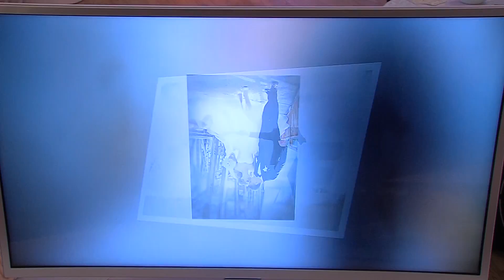Wedding EXPO – 2018: всё о свадьбе и для свадьбы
Всё о свадьбе и для свадьбы – так в нескольких словах можно описать суть выставки Wedding EXPO – 2018, прошедшей 3 декабря в Центре культуры Даугавпилсского края. Съёмочная группа DAUTKOM TV побывала на мероприятии и пообщалась с теми, без кого свадебное торжество невозможно.